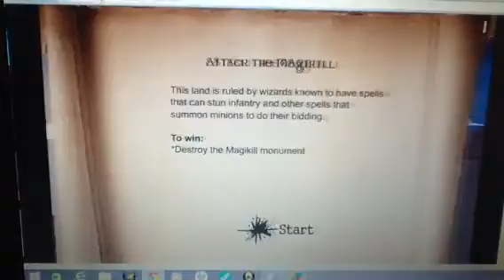Stick war- pt. 3